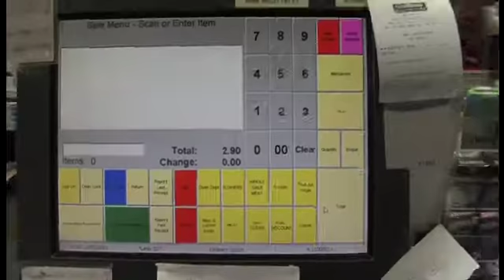HawksTV My Club: Coffees with Gilham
Stephen Gilham reveals his love for coffee and makes one for a Hawks teammate.